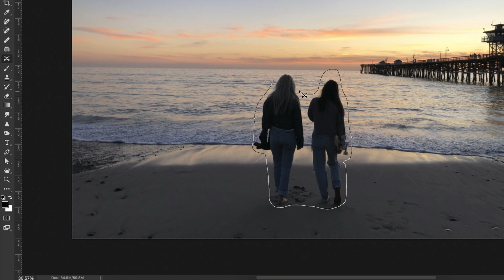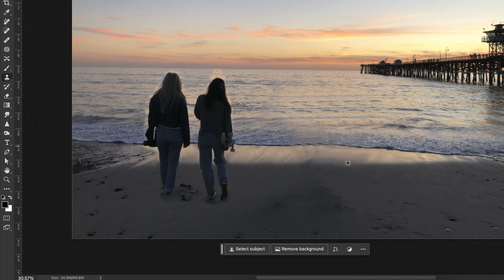CONTENT AWARE MOOV Tool in Adobe Photoshop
In my video I have briefly told you about Content Aware Tool.